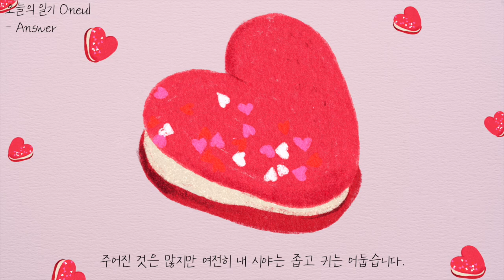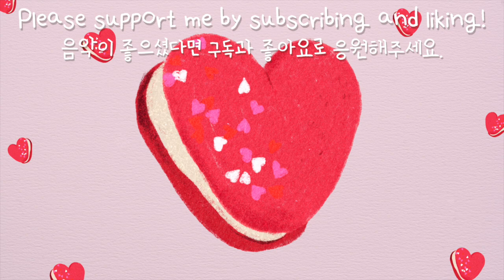반짝반짝 귀여운 음악 (Answer) : 잔잔하고 차분한 자장가, 브이로그음악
I watched the Lord of the Rings expansion movie over the weekend.
I still think it's a good movie. A movie that contains all kinds of human figures..!

A war that is considered the end of the human world has been fought,
Oh.. what do you call this? It was a system that communicated by lighting a fire in a high place.

When you ask for help from the neighboring country with that, they turn on one after another as if you were waiting.
I am always moved by scenes that seem to connect the whole world.

The world I live in right now
I can hear the news of the world faster than any era that humans have been through.
Ironically, it seems that i pick and choose only the news i want out of the many news.
A lot has been given, but still my vision is narrow and my ears are dark.

I am always thinking about what I can do.
Maybe it's because I'm a believer in Jesus.
Maybe it's because I'm a person who makes music that can contain a message.
Yes, I try to think of it as something that could happen to me at any time.

Like lighting a high place and replying, 'We're on your side, we're going to help you now'
I have to think about how I can respond and what I can do.